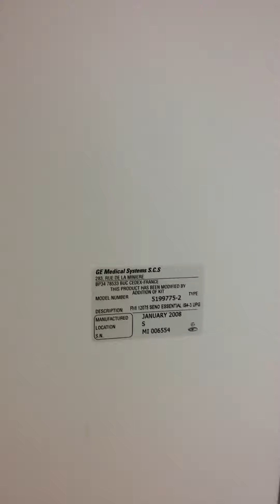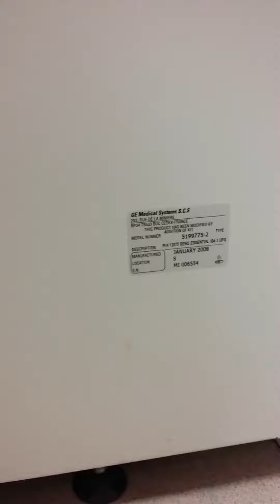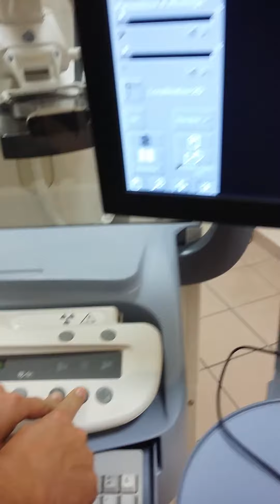GE Seno Essential digital mammography unit